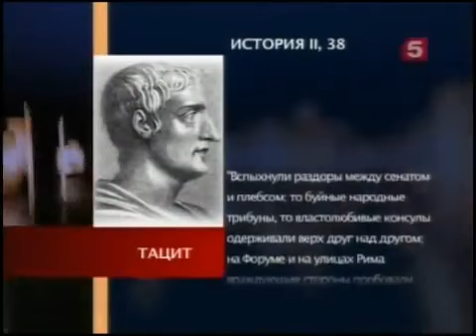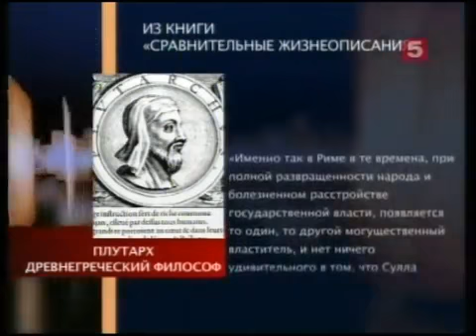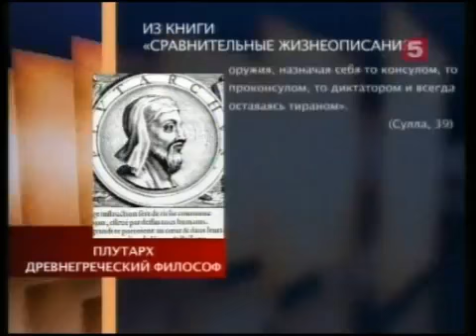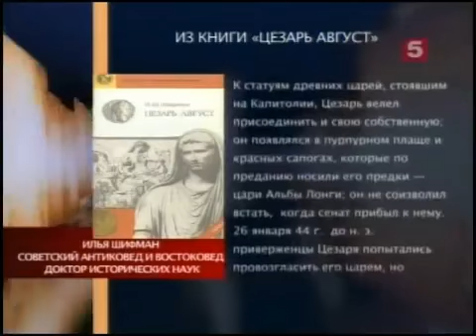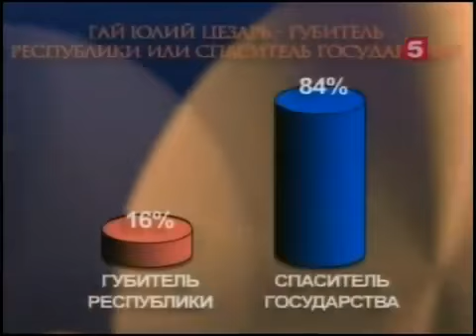Суд времени - Цезарь.